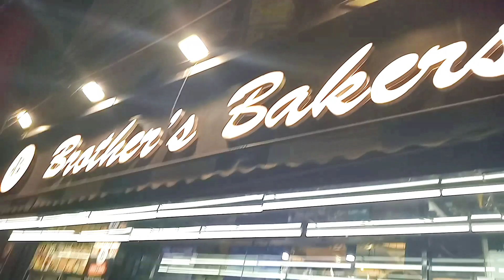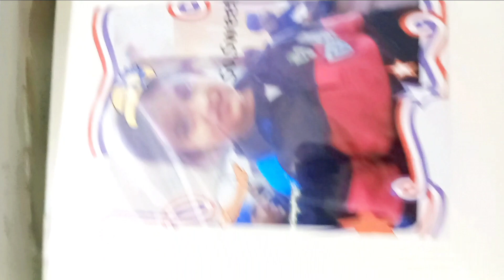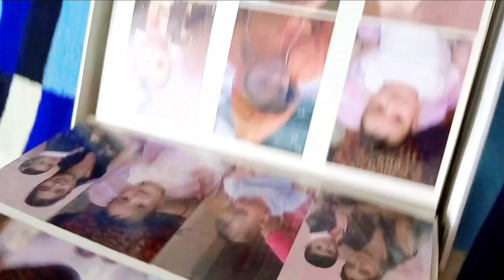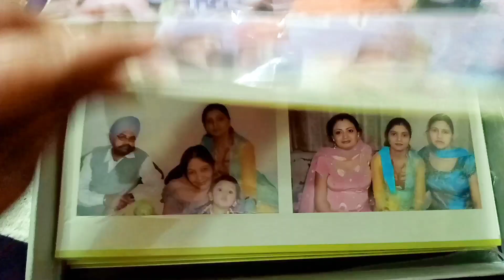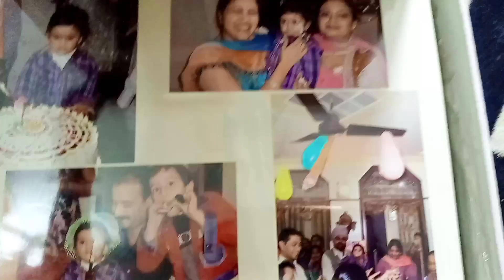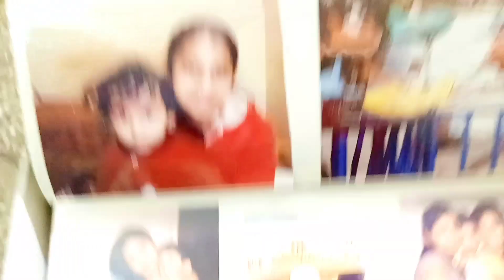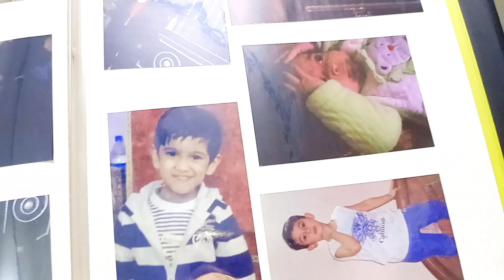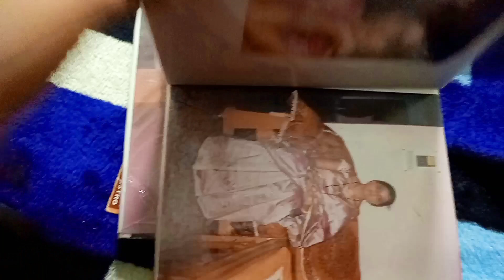Birthday pe Ronak Ro Pada.. Aisa Kyu Ho Jaata Hai?!?